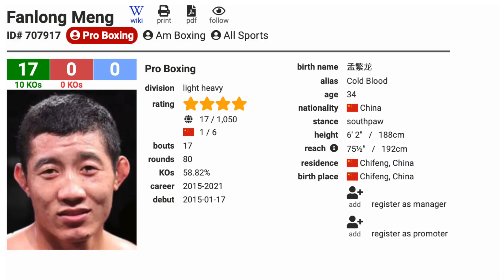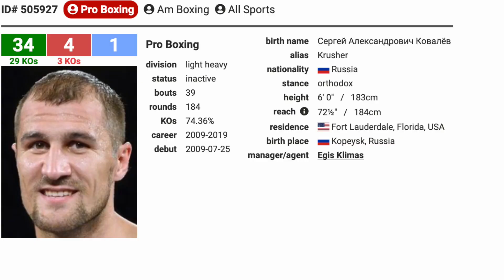СЕРГЕЙ КОВАЛЕВ - МЭН ФАНЬЛУН: прогноз на бой. Вывезет ли китайца @Kovalboxer ?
В апреле этого года состоится долгожданное возвращение российского нокаутера Сергея "Крушителя" Ковалева на ринг после более, чем двухгодичного простоя. Соперником будет китаец Мэн Фаньлун. Бой пройдет в договорном весе 85 с лишним кг. Вашему вниманию представляется прогноз на этот бой.

Вступайте в мою группу вконтакте